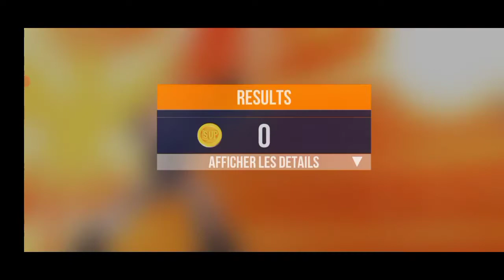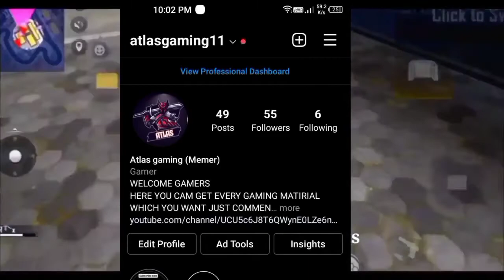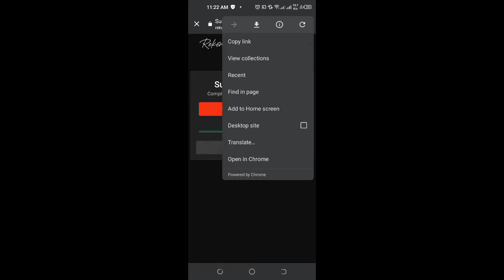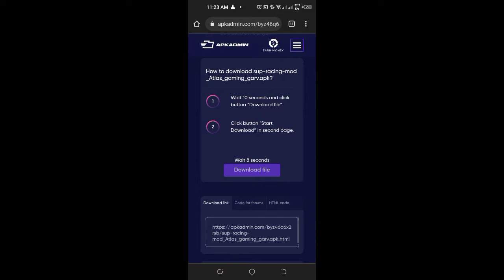Sup Multiplayer Racing Game Mod Apk Unlimited Money // Sup Hacked Version 🔥💰💰🤩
Game Name-  Farming simulator 18

tags--

sup multiplayer racing game mod apk clash of clans,
sup multiplayer racing game mod apk ghost of tsushima,
sup multiplayer racing game mod apk null zerep mod,